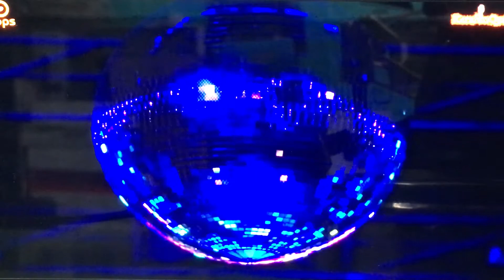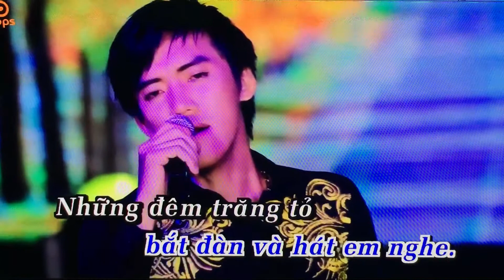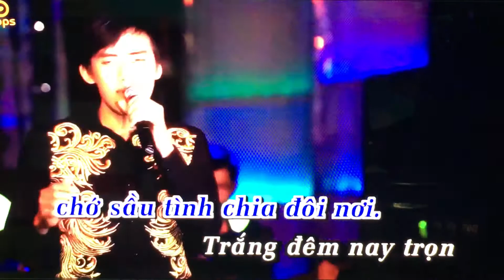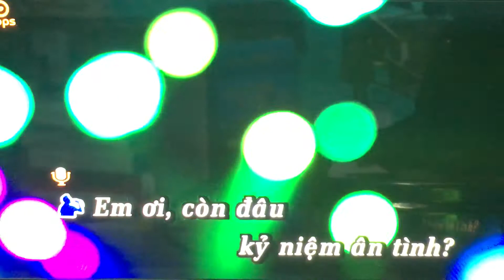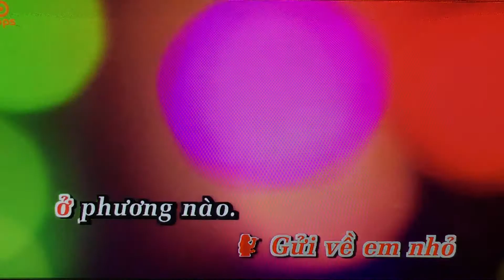Karaoke Chuyện Chúng Mình - song ca Hoàng Khương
Video hát vì đam mê nếu vi phạm cứu xoá bài